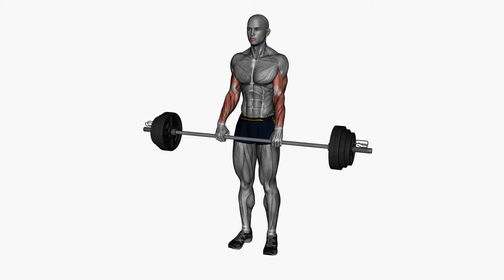reverse curl barbell